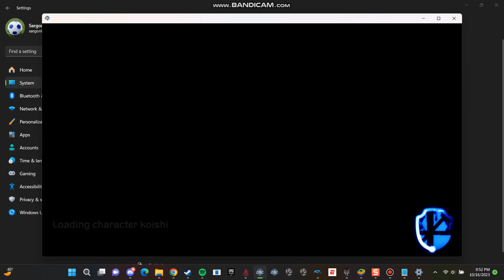Super Smash Bros CMC+ Boss Red Mist/Gebura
Today We Are Going To Fight Red Mist/Gebura (Lobotomy Corporation) Hint: You Must Find her in the Core Suppression Challenge as Cooler (DBZ) Or Mario (Super Mario) Plus Super Smash Bros Crusade CMC+ V7.0 Is On Dolphin 5.0! Who Wants to play? And Leave A Fucking like on me. And Happy Fun Saturday! And Stay Tune For More Speed Age Franchise and soon it will be Dawn Of the heartless AKA ??? hope you like it, so enjoy! 😊😊😊😊😊😊😊😊😊😊😊😊😊 the link for the wiki is that thing.

Desecration for the Character:  Gebura (Lobotomy Corporation) is one of the Sephirot that works for the Facility in the middle layer, Briah (Lobotomy Corporation), and is the head of the GeburaArmband Disciplinary Team.

Link 2 No link